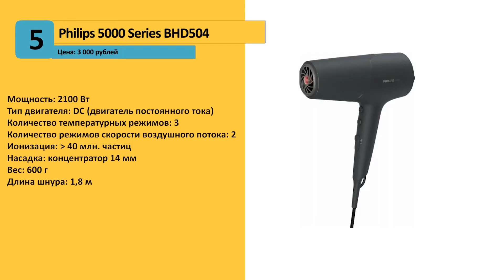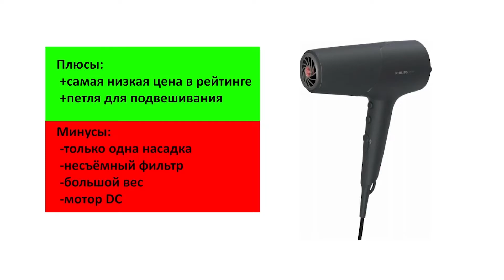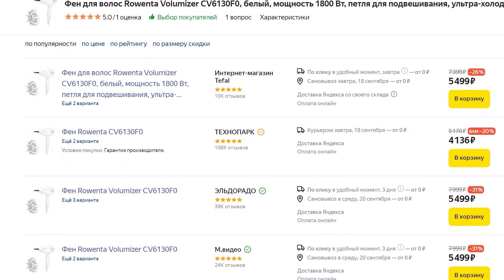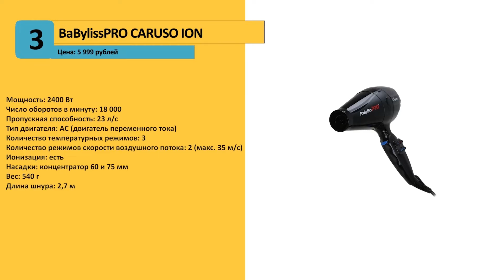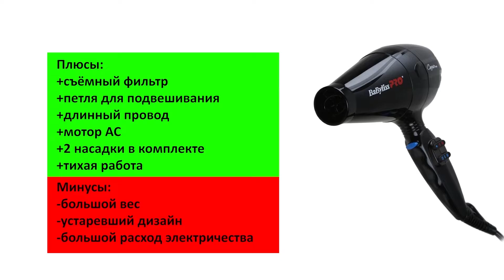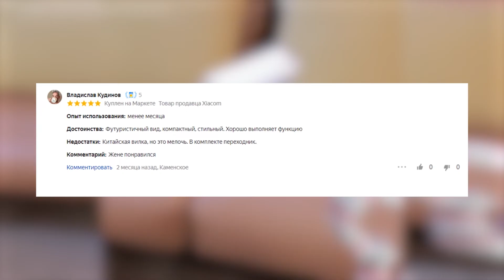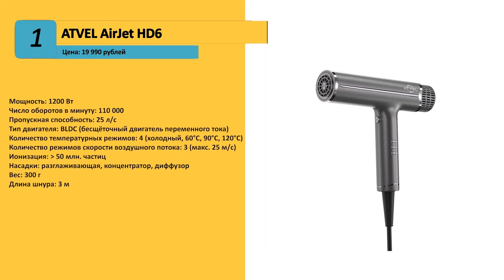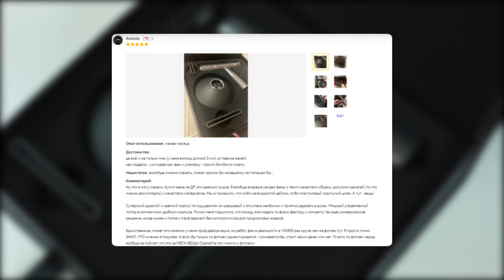Топ-5: Лучшие фены для волос (2023) | Рейтинг фенов по качеству | Какой фен лучше выбрать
Сегодня выбираем лучший фен для волос. Нашли фены с кучей режимов для разных волос, долговечными моторами и разными насадками в комплекте. Искали удобный и надёжный фен для дома, чтобы сделать укладку как в салоне. Некоторые модели можно использовать как профессиональный фен для волос.
Расскажем не просто как выбрать фен, но и какие насадки вам точно пригодятся. Объясним, почему самый мощный фен не значит самый хороший фен. И разберёмся, какой фен точно не сгорит в самый неподходящий момент.
Тайм коды:
00:00 – Вступление
00:28 – Критерии
01:34 - Philips 5000 Series BHD504/00
03:54 – Polaris PHD 2090ACi
04:10 - Rowenta Volumizer CV6130F0
06:04 - BaBylissPRO CARUSO ION
08:28 - Mijia High Speed Hair Dryer H700 (MNGS01SK)
11:04 - ATVEL AirJet HD6
13:48 - Завершение